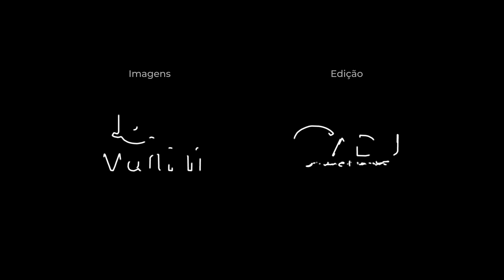LOTE 04 RZ SAIA CURTA DA CARAPUÇA